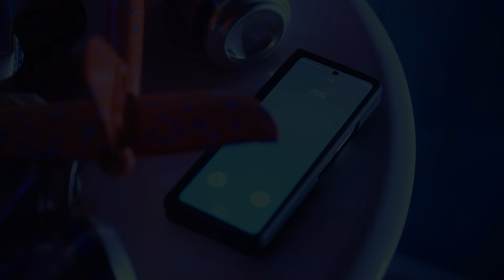Anson Kong 江𤒹生 Alton Wong 王智德《Rebound》Official Music Video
作曲/編曲/監製：王雙駿
填詞：Oscar
Rap詞：王智德
主唱：Anson Kong & Alton Wong

(Yo) Bounce with me Bounce with me Bounce with me
From the bottom let’s rebound

(Anson Kong)
準備好未  眼神鋒利
知己知彼你哋點夠我嚟
你雙眼皮我貼緊三眼皮
平時九龍過海我都會坐飛機
又唱又跳欣賞我勤力同能力
氣場已經影響南極
Come on get it   Come on get down
我人氣高過胡迪

(Alton Wong)
WOW 我哋個flow幾咁認真
做偶像唔係發財最緊要立品
大家盡力跟實跟實我嘅車尾燈
距離越嚟越近越近 Michael Jackson
自信係必須  自戀先叫先驅
Every time we do 勁過將軍抽車
冇棋  再加兩錢肉緊  呼吸都可以娛賓  顛倒眾生

能量擴大  可擴大  原力震動  板塊
全部放大  可放大  全力跳彈  呼嗌

(Anson Kong)
不爽  大眾竟會不識貨的畫下
(Alton Wong)
交叉  無從令你  盡情剔多一下
(Anson Kong)
只知  自信足夠先可撐得住吧   誰在怕

(Alton Wong)
其實冇人教過我哋做偶像
(Anson Kong)
基本上一出世就注定落場
(Alton Wong)
唔好太囂張企喺潮流嘅尖啄
(Anson Kong)
Feel下個氣場。。。。
(Alton Wong)
4 3 2 1 埋位記住要三七
(Anson Kong)
記得記得  未得  導演未嗌CUT
型啲都重得  但我驚你休克
(AW)
喂!  嗰邊嘅觀眾個樣有啲恍惚喎

(Anson Kong)
誇張  或你嘲笑怎可唱得這麼
(Alton Wong)
囂張然而又會  換來一點心癢
(Anson Kong)
遭殃  突發喜愛欣賞我的異樣  無定向

All instruments performed by carl”dafreak”wong
Backing vocals by Anson Kong, Alton Wong, Kinki Lo, Ariel Tsang, Jack Yiu, Moeky Wong
Recorded by carl”dafreak”wong at freakland
Mixed by Frankie Hung at The Shed
Mastered by Alex Psaroudakis at The Work Shop

OP: Black Label Co Ltd admin by EMI Music Publishing Hong Kong/土方製作 admin by Music Nation Publishing Co Ltd